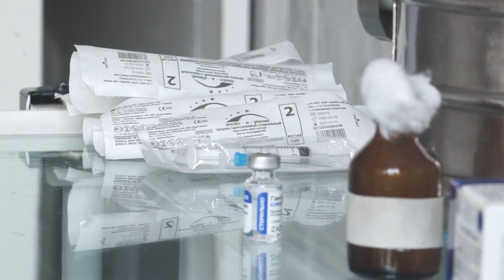01-02-2021 г Вакцинация в пансионате для престарелых